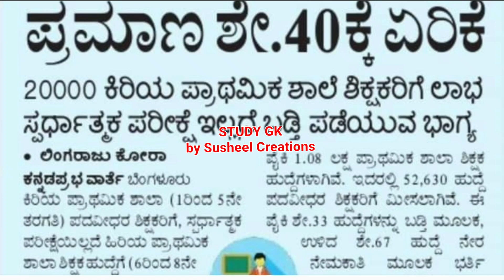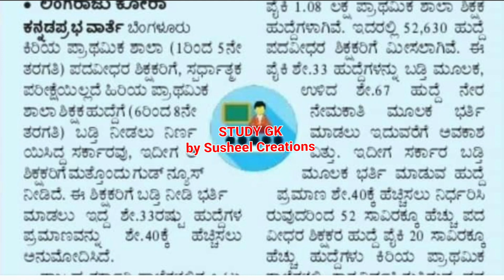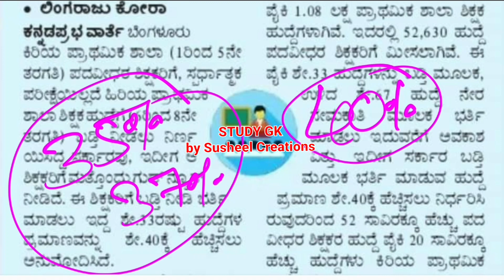GPSTR Breaking news 😱 gpstr kreis hstr primary_teachers promotion latest updates !😱📢